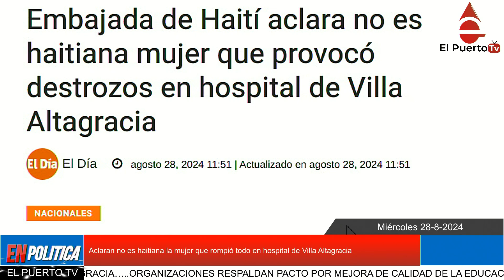Aclaran no es haitiana la mujer que rompió todo en hospital de Villa Altagracia